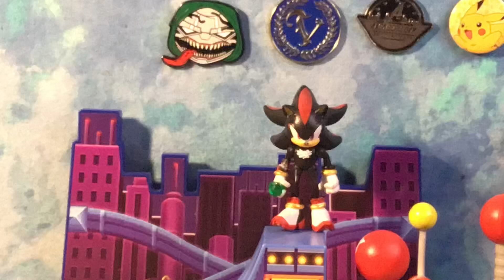Sonic hero’s:ep 7